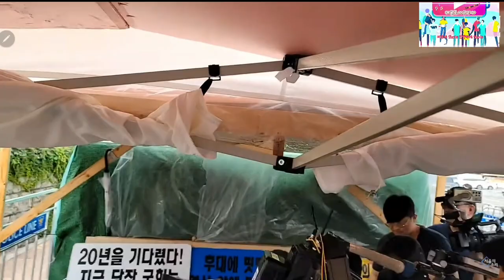2023.6.28일 이태원 유가족 농성장 더불어민주당 이재명 당대표 방문@everyone